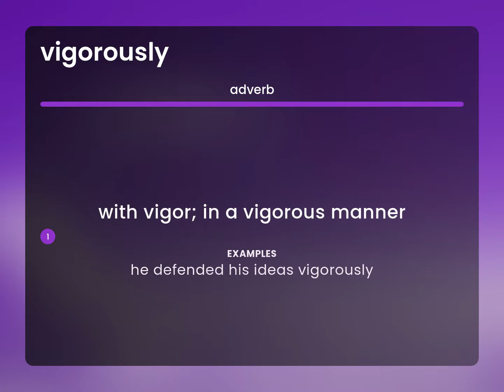Vigorously — definition of VIGOROUSLY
VIGOROUSLY meaning

Susan Miller (2023, February 25.) What is Vigorously?